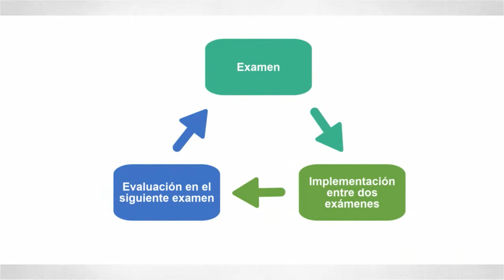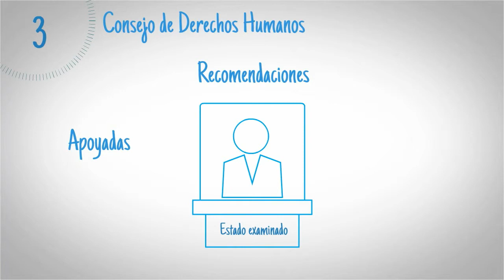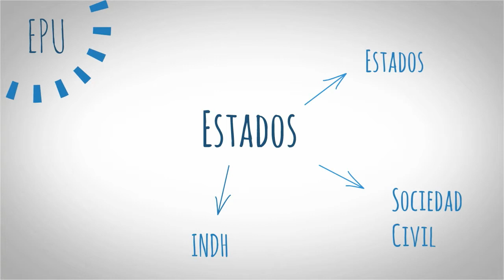¿Qué es el EPU?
Introducción al Examen Periódico Universal